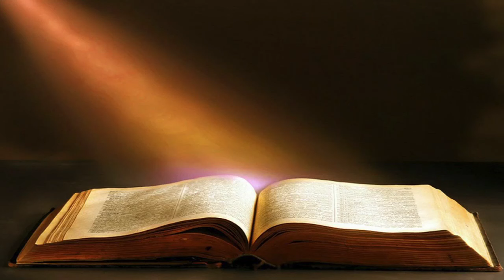SOULDIA - Appel moi soldat (HD)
Album: Les origines du mal (2012)